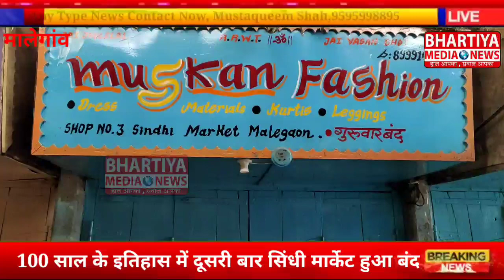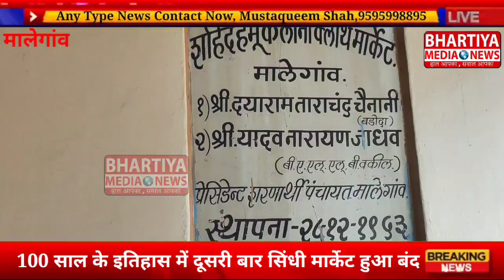BHARTIYA MEDIA NEWS 100 साल के इतिहास में दूसरी बार सिंधी मार्केट हुआ बंद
100 साल के इतिहास में दूसरी बार सिंधी मार्केट हुआ बंद